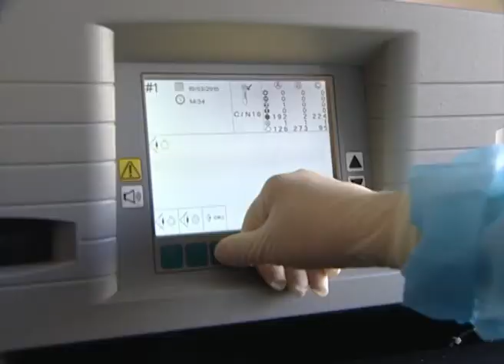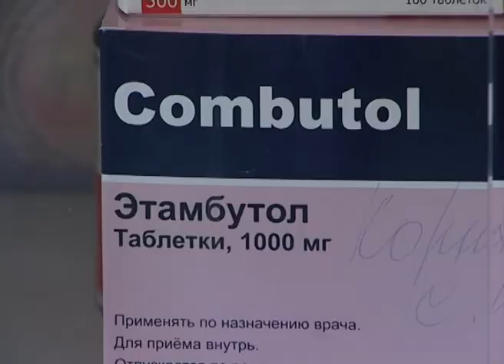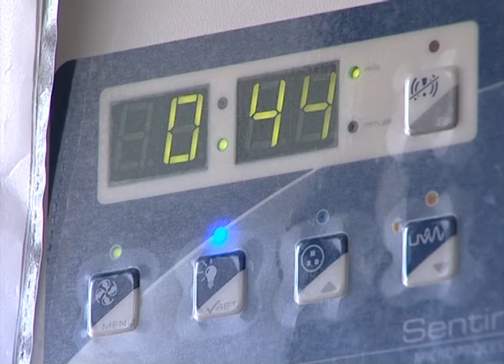24 марта отмечается Всемирный день борьбы с туберкулезом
24 марта отмечается Всемирный день борьбы с туберкулезом. Несмотря на все предпринимаемые меры профилактики, число больных, как в нашем районе, так и в целом по стране, остается достаточно большим. Наш корреспондент Наталья Иржанова на днях побывала в Дмитровском противотуберкулезном диспансере